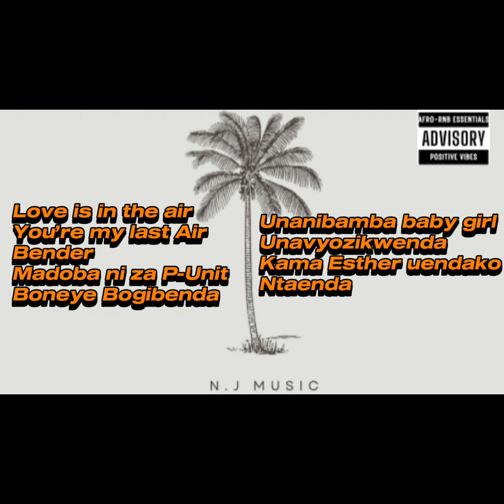N.J Music- Mimosa (Lyric Video)